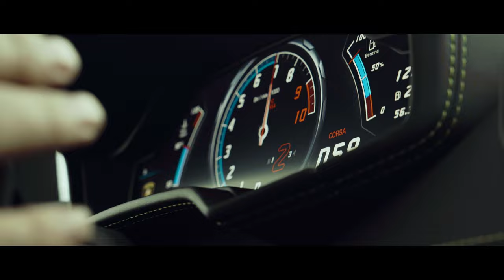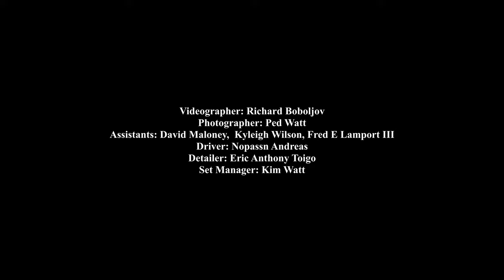Lamborghini Huracan | ERA - Ameno [4K]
A cinematic video of a Lamborghini Huracan
Song:
ERA - Ameno (Scott Rill Remix)

All clips were recorded and edited by me.
My filming gear is located in the about section of my channel.

 Then please don't forget to support me! Visit my Facebook and Instagram.